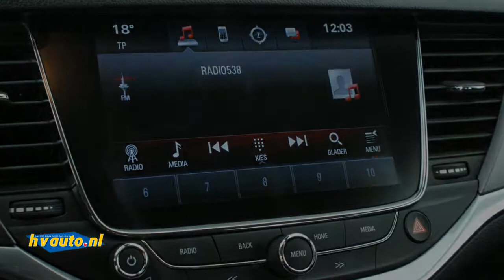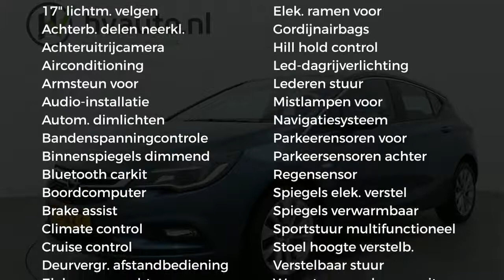Opel Astra 1.0 105PK EDITION | Navi | Clima | Camera